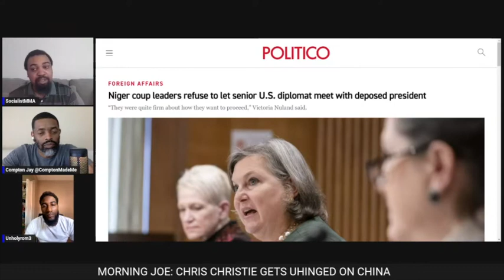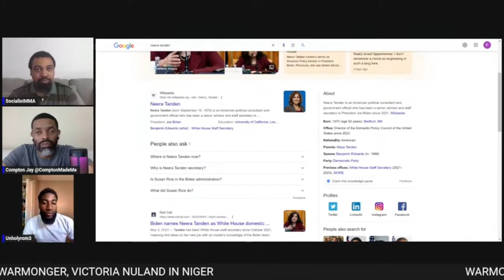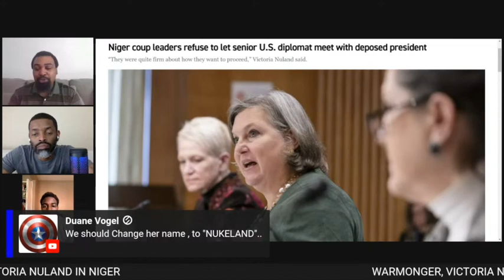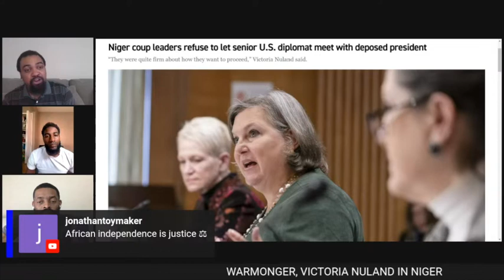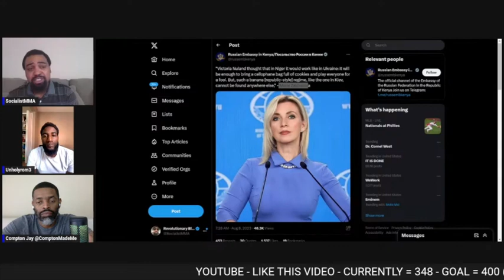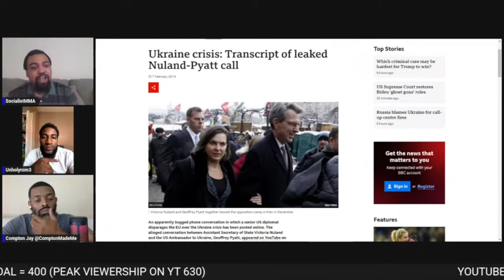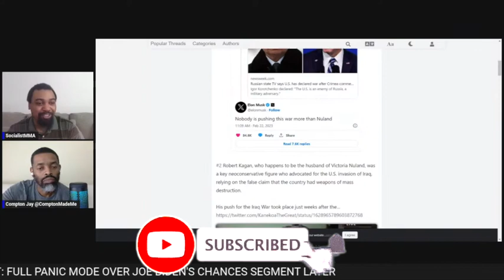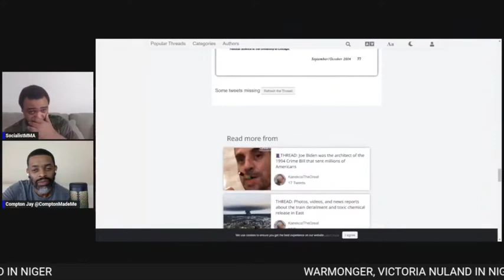When Victoria Nuland Comes to Town-The Deep State is Very Real